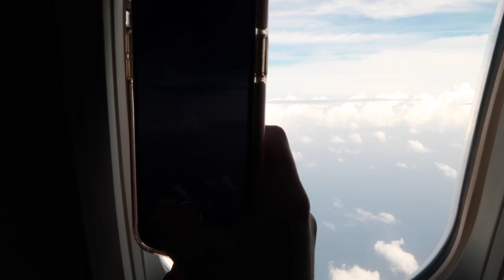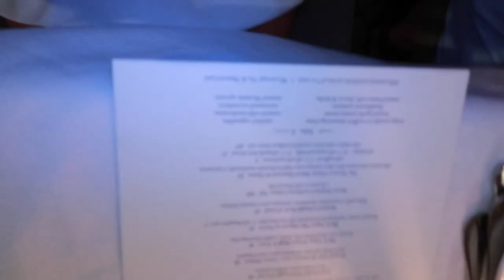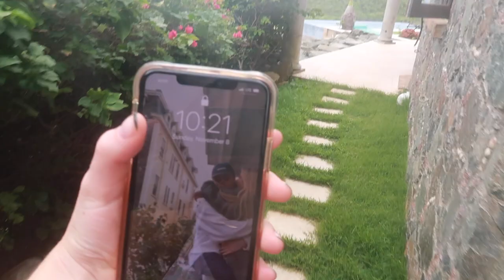Traveling to the U.S Virgin Islands - St. John + St. Thomas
In this vlog I took you along our trip to the U.S. Virgin Islands. We got to explore the islands of St. John, and a little but of St. Thomas as that is where we flew into. The views from the villa we stayed in were breathtaking and the water was so blue and crystal clear. The town of Saint John was packed at night and lively at all the restaurants but St. Thomas was a ghost town from what we saw.